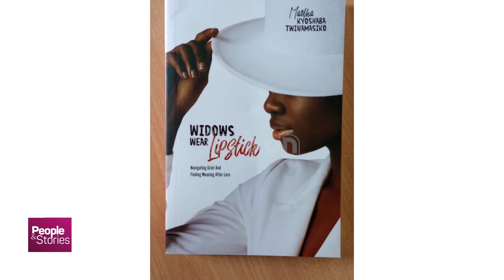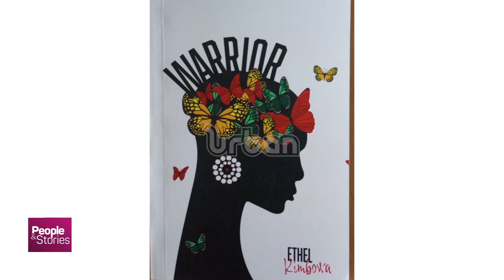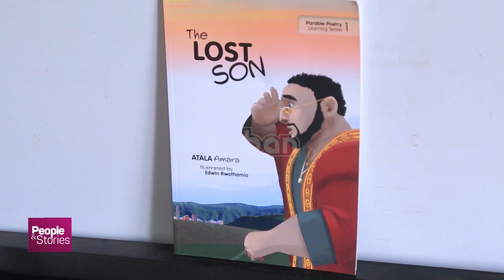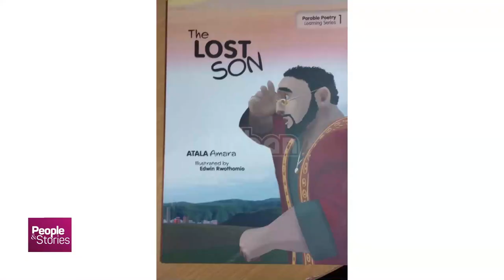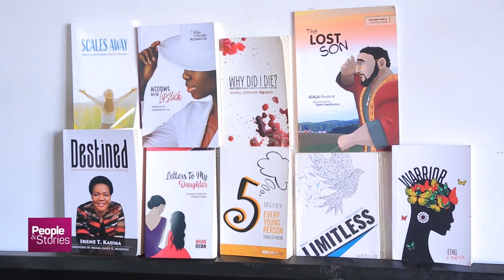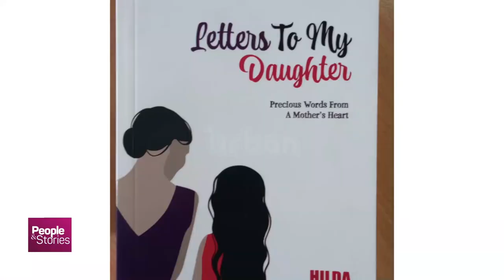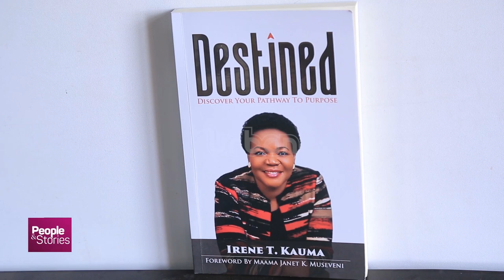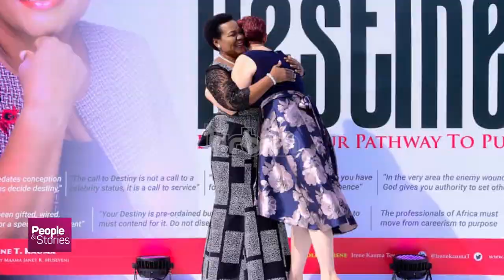People And stories Lena Mirembe Pira Part 3